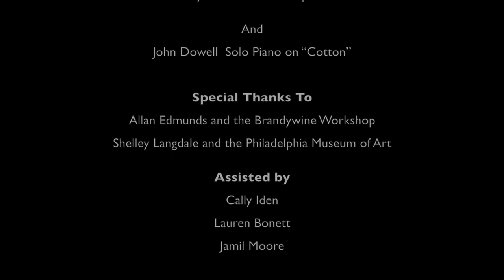Cotton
Concert and Video Performance at the Philadelphia Museum of Art, November 16th, 2012